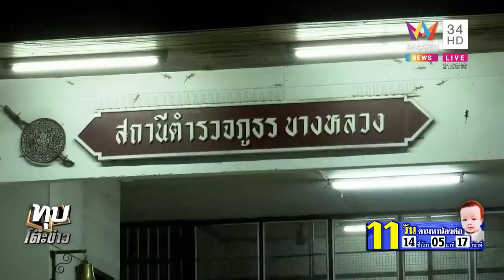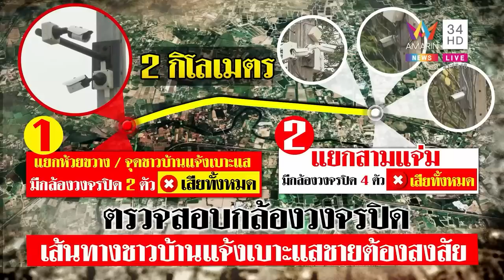เพื่อนบ้านท้าแม่น้องต่อสาบานจัดฉากลูกหาย พบเบาะแสใหม่ 2 ชายอุ้มเด็กขี่ จยย. | ทุบโต๊ะข่าว | 16/02/66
เพื่อนบ้านท้าแม่น้องต่อสาบานจัดฉากลูกหาย พบเบาะแสใหม่ 2 ชายอุ้มเด็กขี่ จยย.